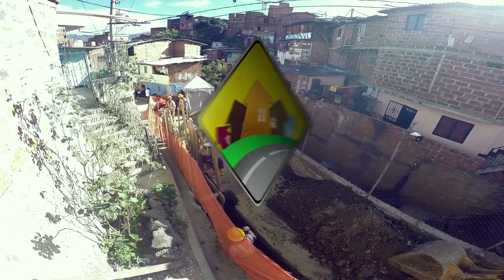EPM – Camino al Barrio – María Auxiliadora-Playón de los Comuneros- Don Ramiro, "Cantina abierta".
Don Ramiro, "Cantina abierta".
Ramiro de Jesús Román Salinas llegó desde Concordia hace 3 años, lo hizo luego de vender su finca para comprarle una casa propia a sus hijos. Desde que llegó se ubicó en algunos barrios de la comuna 2 como Acevedo y luego acá en el sector María Auxiliadora del Playón de los comuneros. Desde eso, don Ramiro ha dedicado sus días a vender dulces en una pequeña chaza con la que recorre los barrios de la comuna. Ya la gente que lo ve pasar lo reconoce como "cantina abierta", pues con un pequeño radio va entonando canciones de música parrandera y popular.